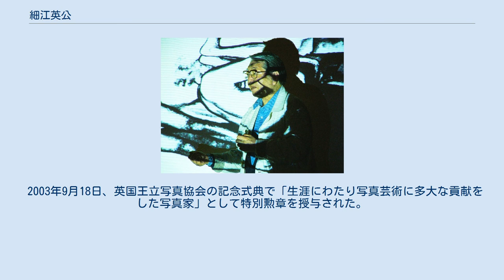細江英公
細江 英公（ほそえ えいこう、1933年3月18日 - ）は、日本の写真家。
勲等は旭日重光章。
清里フォトアートミュージアム館長（初代）、東京工芸大学名誉教授、鎌鼬美術館名誉館長、文化功労者。
本名は細江 敏廣（ほそえ としひろ）。
 東京写真専門学校講師、東京写真大学短期大学部教授、社団法人日本写真家協会副会長、東京工芸大学芸術学部教授などを歴任した。
 山形県米沢市に生れ、東京で育つ。
 1951年に富士フイルム主催の「富士フォトコンテスト」学生の部で最高賞を受賞する。
翌年、19歳で東京写真短期大学（現 東京工芸大学）に入学。
評論家の福島辰夫は、土門拳らのリアリズム派にない彼の人間味に注目。
美術家瑛九と交流を深め、既成概念に挑む作家の精神を受け継ぐ。
1954年同大卒業。
 1957年から、福島の主宰する「十人の眼」展に参加。
その後、1959年に写真家集団「VIVO」をともに立ち上げる。
三島由紀夫の裸体写真集「薔薇刑」や秋田の農村を舞台に舞踊家の土方巽をモデルにした「鎌鼬」を発表。
 2003年9月18日、英国王立写真協会の記念式典で「生涯にわたり写真芸術に多大な貢献をした写真家」として特別勲章を授与された。
2010年10月には文化功労者に選出された。
 息子の細江賢治も同じく写真家。
 1989年、自身のスタジオにて 2005年、フォトアートフェスティバルにて